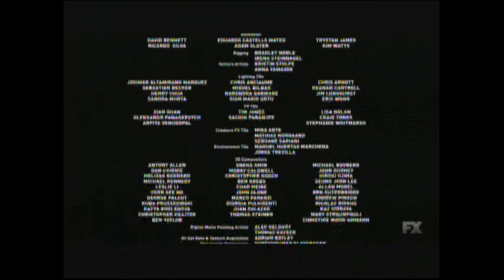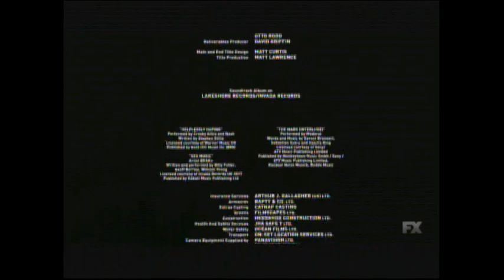Annihilation (2018) End Credits (FX 2021)